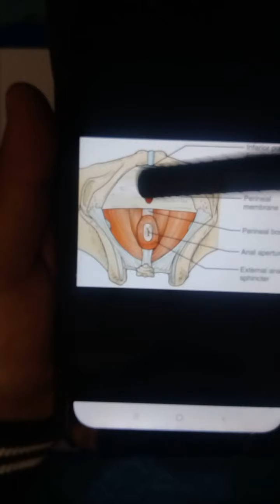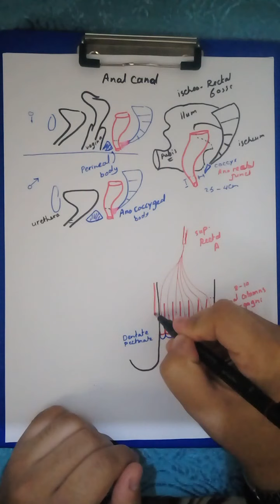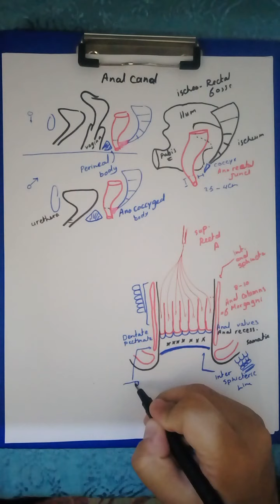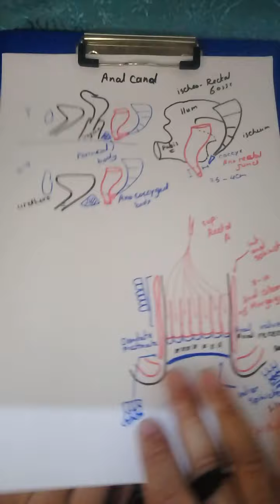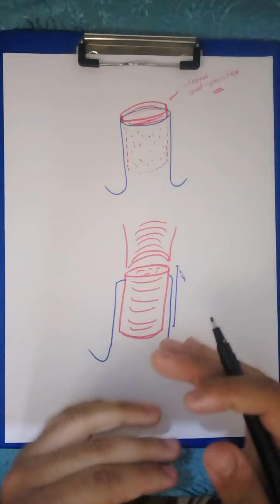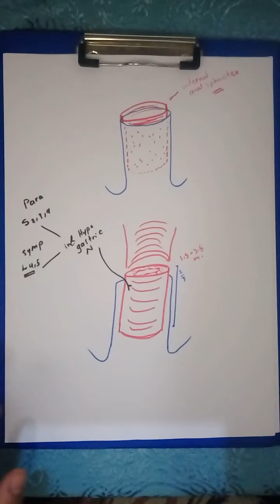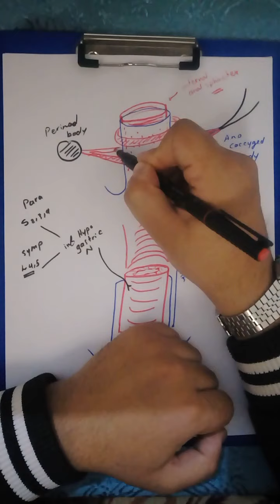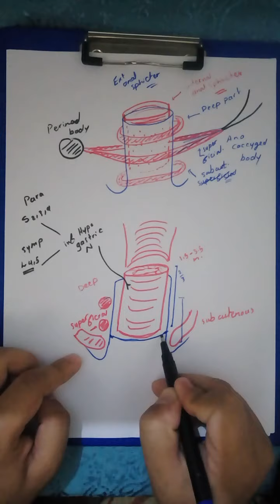Anatomy of the Anal canal (rotated)